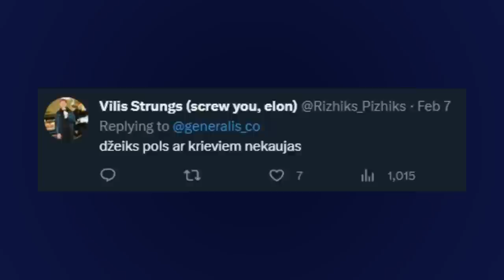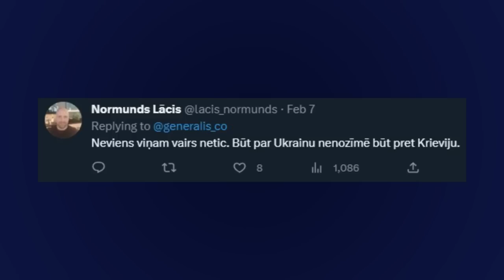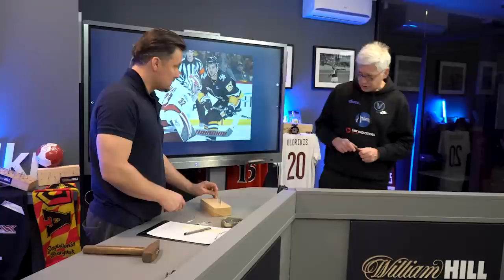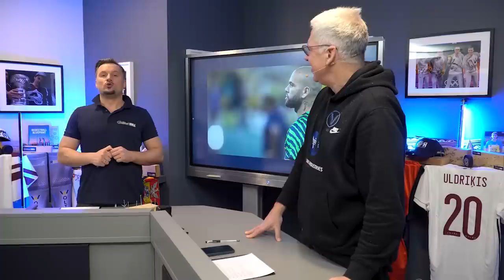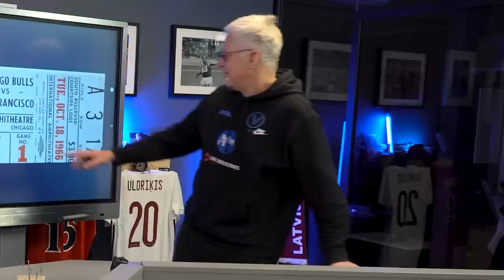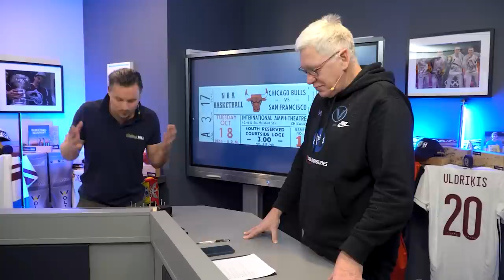Ģenerāļa un Buļa Naglas | 5.Sezona 23.Epizode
Šodien iknedēļas informatīvi izklaidējošajā sporta raidījumā Valdis Valters ar Andri Buli priecīgi par Tīnas Graudiņas nostāju un nesaprot kāpēc Latvijas Virslīga vajag VAR sistēmu.
Raidījuma tēmas:
- Kas noticis ar Mairi Briedi;
- Rolandam Šmitam jauns rekords;
- Traks NBA maiņu periods;
- 40% Virslīgas spēļu šajā sezonā būs VAR;
- Jāgrs pārsit Grecka rekordu;
- Vai Teodoru Bļugeru aizmainīs uz citu komandu;
- Messi būs uz 10000 peso banknotes Argentīnā;
- Neimāra kaimiņiem apnikušas viņa ballītes;
- Konors Viljams- lielākais NCAA basketbolists;
- Čikāgas ''Bulls'' logo autors- Diks Kleins;